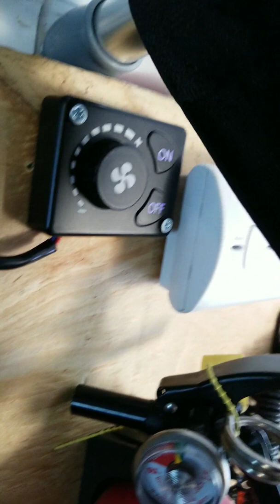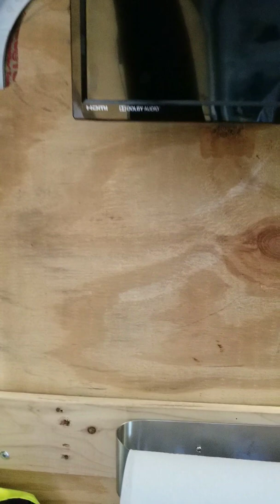Is expediting for you?